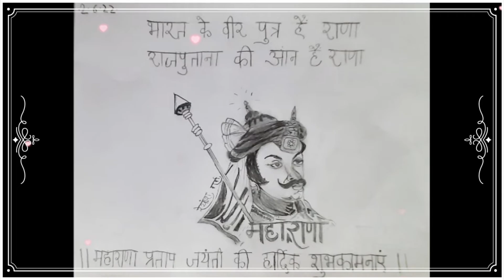maharanapratap@ReyaanshKaAdda rajput rajputana drawing rajputanaswag jayanti hindu hinduism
👑maharana pratap jayanti@ReyaanshKaAdda Reyaansh leaves no stones unturned to show his creativity...paying homage to the great hindu king